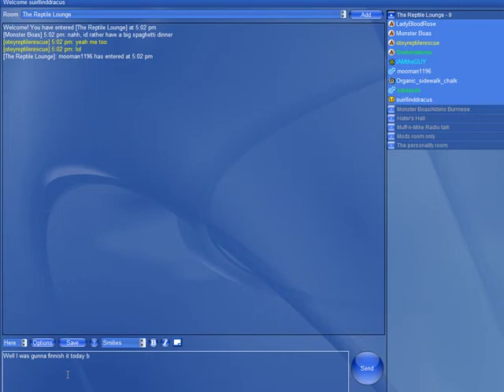Shelves on tweaks cage for lump Part 2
Im building shelves onto tweaks cage to hold lumps cage and a fish tank.